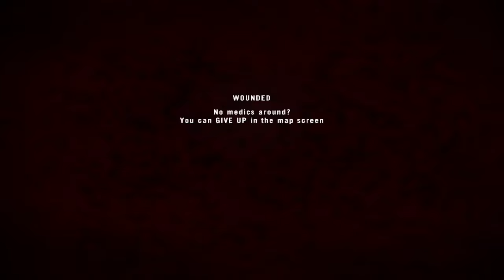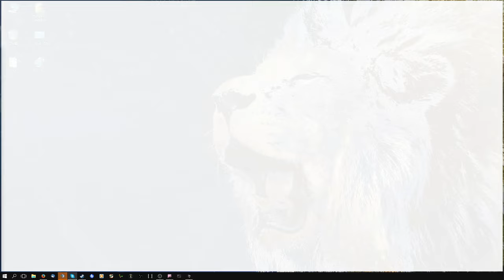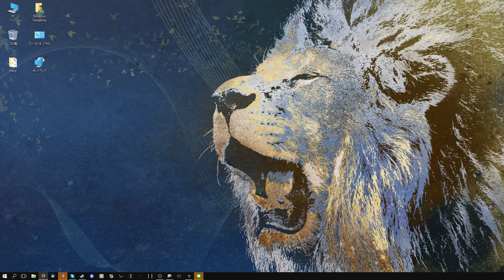Project Reality Japan vs ANZAC match uncut part2 09/19/15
A full round footage from first round Saaremaa : AAS std.
Japan as a Russian Federation Forces, ANZAC as a USMC.